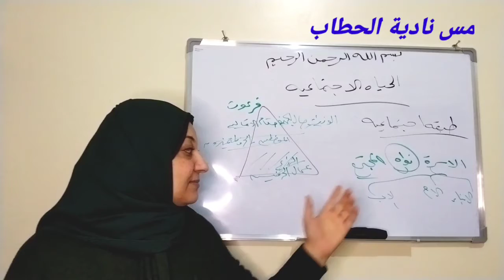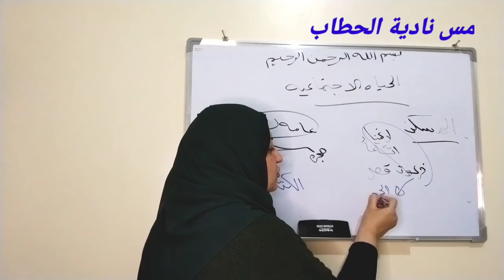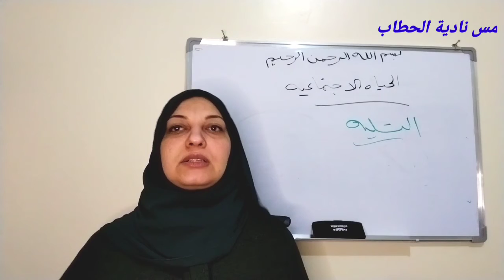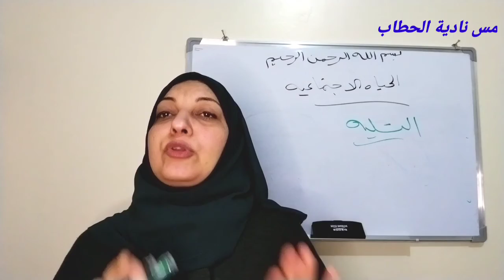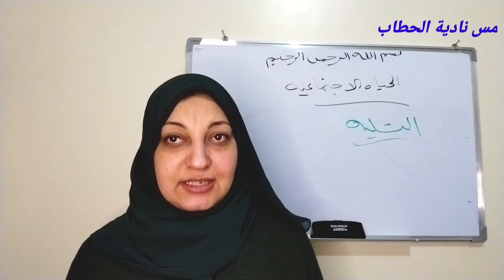شرح_ تاريخ_ الدرس الاول_من روائع حضارتنا _الحياه الاجتماعيه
الصف الاول الاعدادي ترم ثاني ٢٠٢١